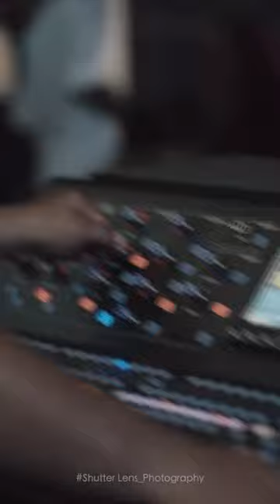23 January 2024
Video from Haspra Yahiya